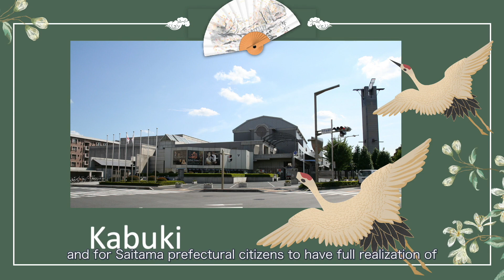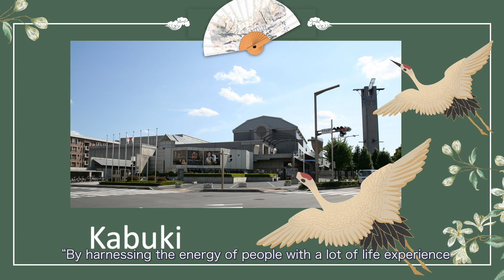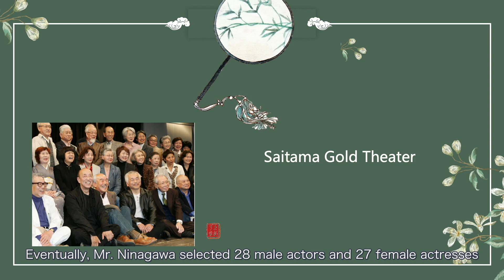Inclusive Arts Festival: Saitama Gold Theater —An Elderly Theater in Japan